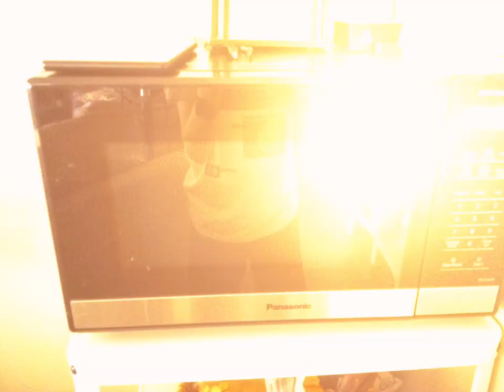Me go boom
Idk, I just click buttons and it works